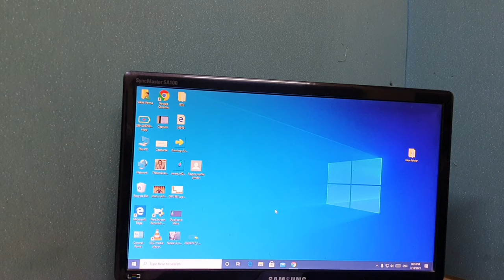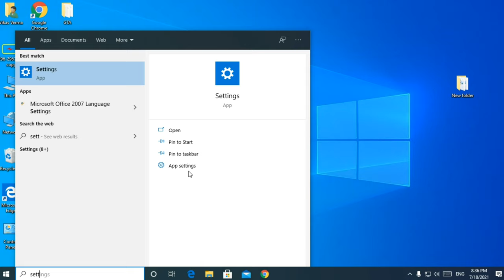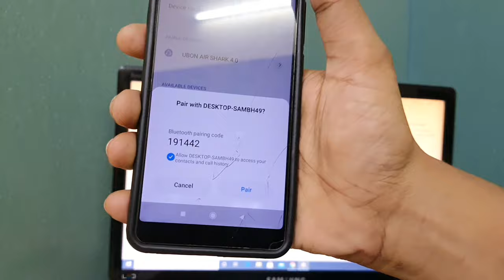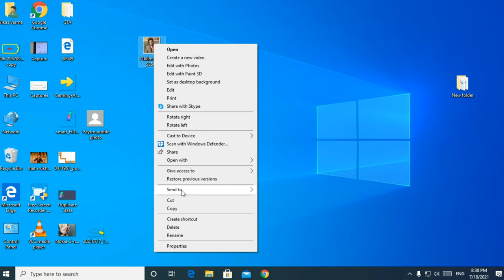Laptop Ko Mobile Bluetooth Se Kaise Connect Kare